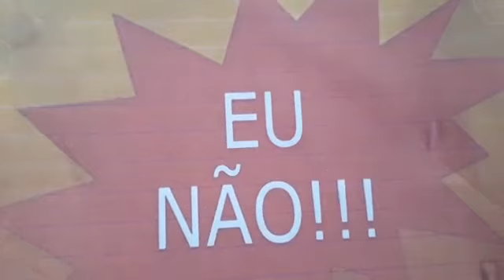Pré I - Projeto Contos e Encantos - 24/08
Professora Roberta